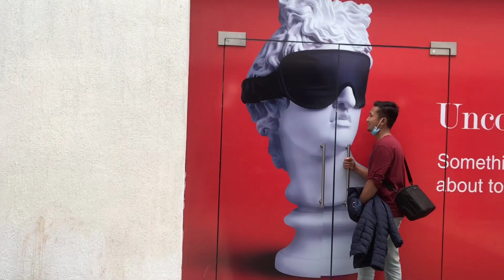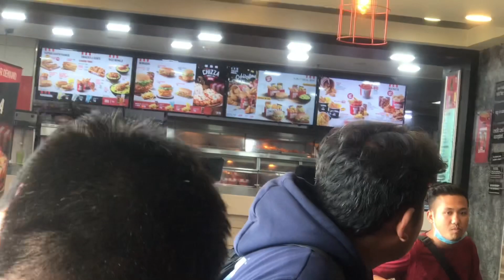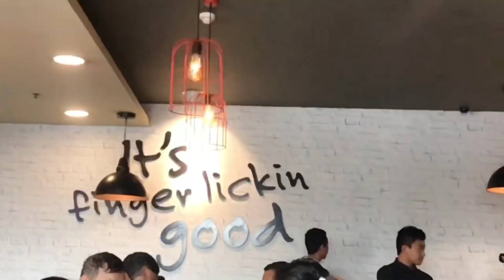Siliguri City Centre India | KFC | Aasha Rai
Hello everyone I am back with a new video and today  We are going silguri’ city centre it is our first vlog outside of Nepal 😊
I will be back with new video next week
Till than keep spreading love ❤️